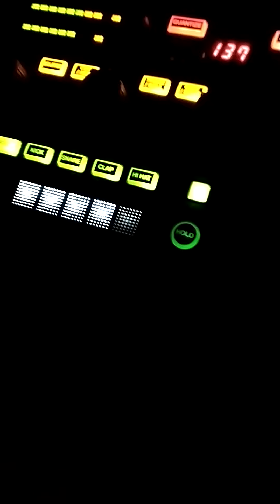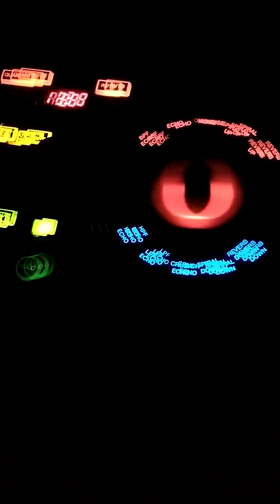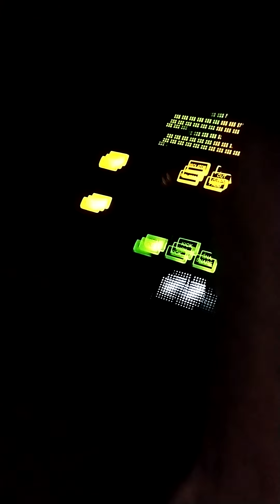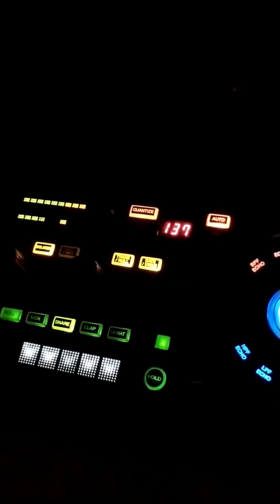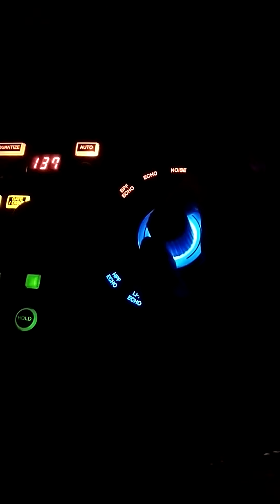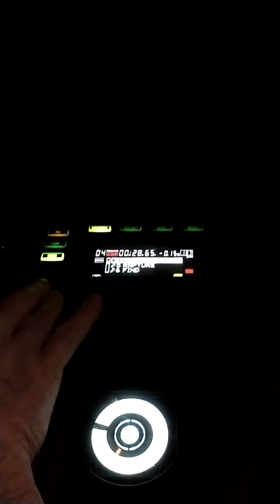Dropping loops against techno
No computer.